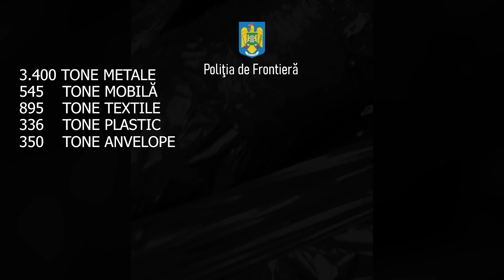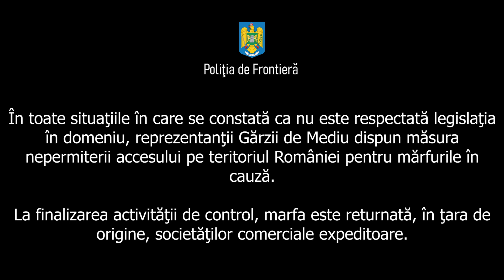În primele nouă luni ale anului 2024 - Creştere de peste 63% a cantităţii deşeurilor descoperite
La nivelul Poliţiei de Frontieră Române au fost întreprinse acţiuni în colaborare cu reprezentanţii Gărzii de Mediu în vederea combaterii introducerii în ţară a transporturilor ilegale de deşeuri, procedând la verificarea şi controlul mijloacelor de transport, precum şi la monitorizarea specifică în zona de competenţă.